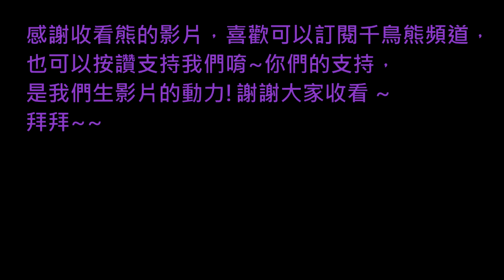熊の暴雨殺機 HEAVY RAIN™ EP 28 - 原來 就是你!!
我一直相信你這麼久，
結果你才是真正的凶手!
但得知你的做案原因，
還是替你感到哀傷.
可是你的做法是錯的!